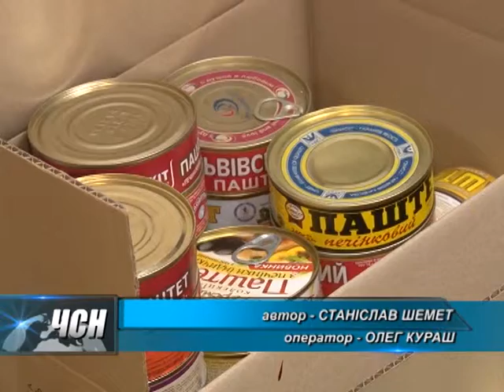вантаж для солдатів